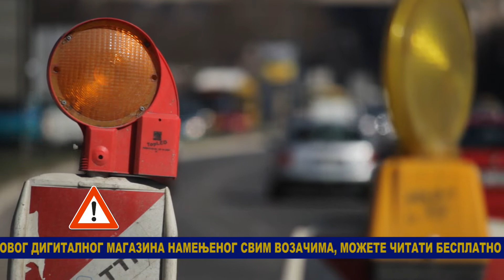02 05 2022 Stanje na putevima